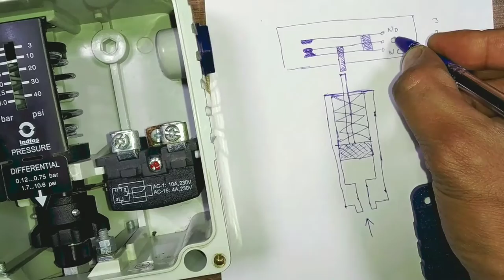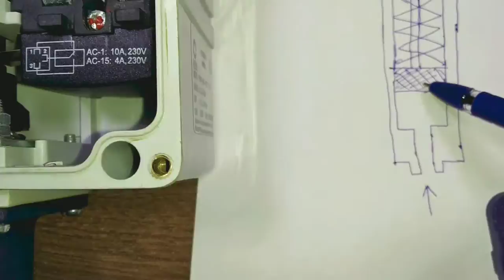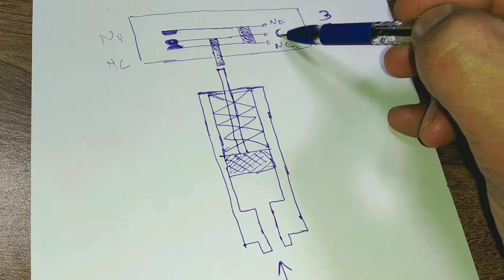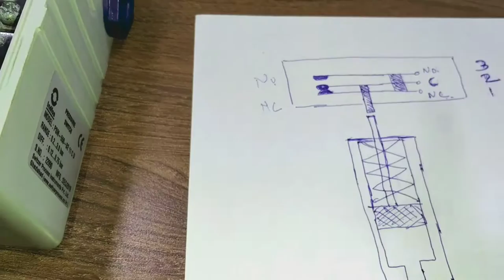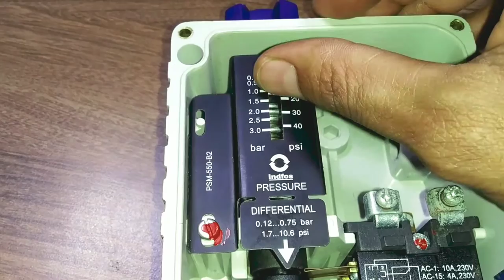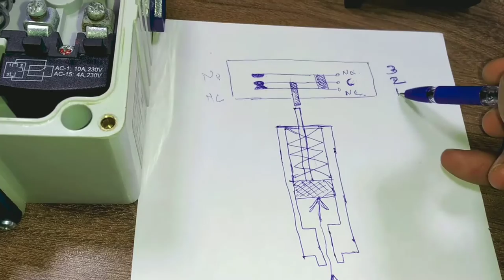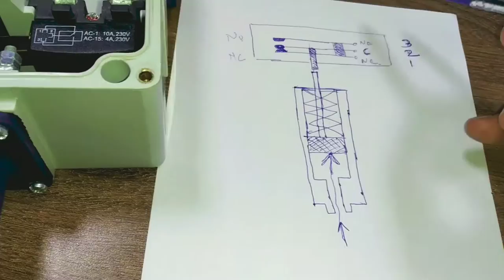What is Pressure Switch in Hindi | How a Pressure Switch Works | Pressure Switch Operations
Pressure Switch Features - Pressure Switch Connection
Hi
About this video:-dosto is video me bataya gya hai ki pressure switch ke kya function hote hai. Pressure switch kis tarah on off hota hai aur pressure switch ki setting kaise ki jati hai

Hello friends